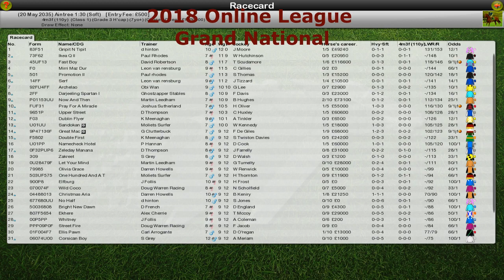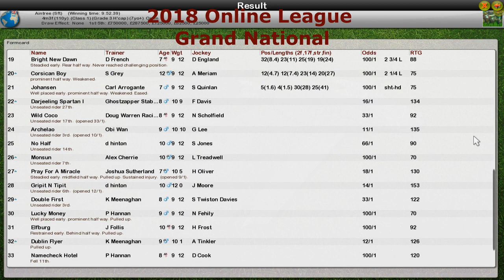NH WK11 R18 Grand National